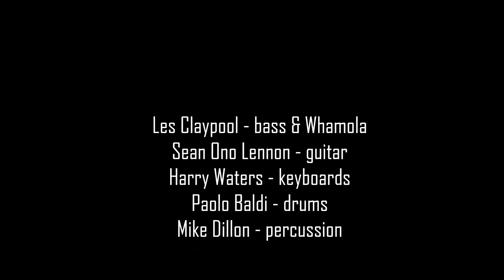Les Claypool & His Fearless Flying Frog Brigade, Brown's Island, Richmond, VA, June 6, 2023